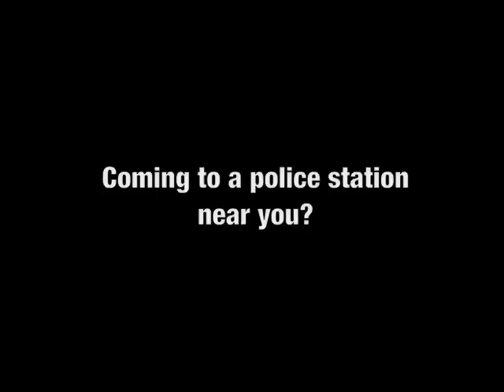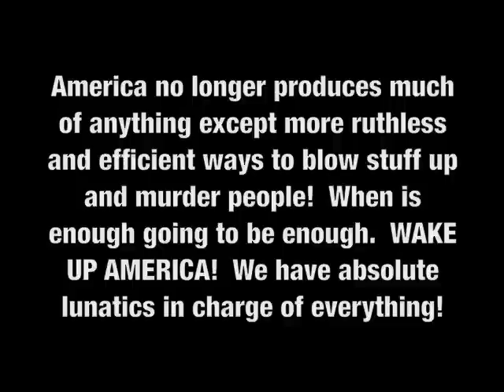SUV Assault Vehicles - Coming To A Police Station Near You?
The military industrial complex has absorbed a huge amount of our economy and the military has transformed local law enforcement by giving them billions of dollars in military equipment.  We are rapidly being reduced to a nation whose economy primarily employs industry that supports the military, government, policing and prison systems.  If we don't slam the breaks on this insanity and fast, our nation is going to become a total fascist police state.  It's perched right on our doorstep as it is.

Join the campaign to end tis insanity at The Kick Them All Out Project